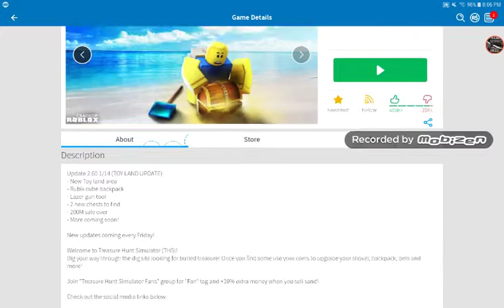My brother is so mad at me because I have the most op stuff in treasure hunt simulator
Sub me pls